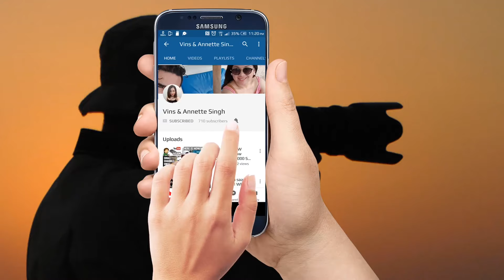International LION DANCE Competition 2024 / 舞狮比赛 / Chinese New Year 2024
Lion Dance 2024 Championship highlights